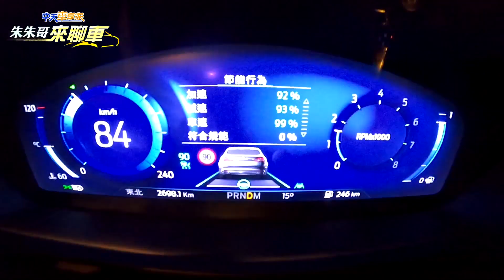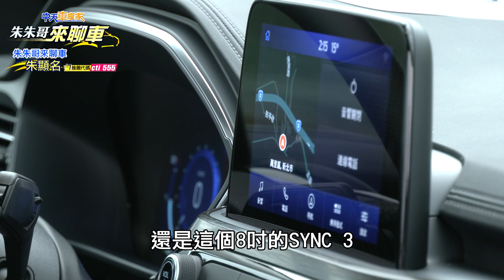福特 Kuga Vignale 129.9萬! 史上最豪華KUGA試駕! ｜價差25萬您會選Focus Wagon或是 Kuga Vignale｜【中天車享家】朱朱哥來聊車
近來最引發話題的新車，就是傳說中的國產福特Focus旅行車真的來了!售價從89.9萬-105.9萬分為三等級，但對比福特目前在台灣最頂級129.9萬的Kuga Vignale車型，雖然兩者價差來到25萬，但Focus Wagon 有SYNC 4加上MARTIX LED頭燈，科技感較強!但Ford Kuga Vignale卻擁有250匹超強馬力，加上更棒的車室質感!兩者到底該怎麼選，今天朱朱哥先帶您試駕，高規的2023 Ford Kuga EcoBoost 250 AWD Vignale車型，看看到底誰划算!

推薦相關影片：
速霸陸森林人最新GT霸氣版｜SUBARU Forester GT Edition｜售價132.8萬至145.8萬｜但如果有渦輪就好了【中天車享家】朱朱哥來聊車 @CtiFinance
國產Focus旅行車來了｜Ford Focus Wagon最低89.9萬｜Focus Wagon 89.9萬-105.9萬｜福特Focus 改款【中天車享家】朱朱哥來聊車 @CtiFinance